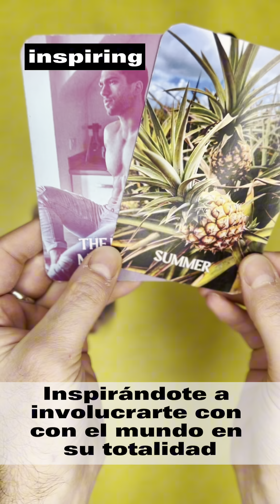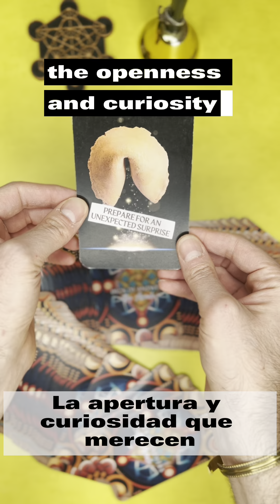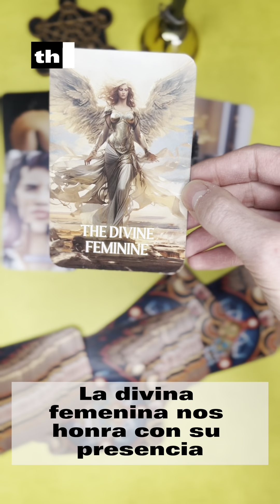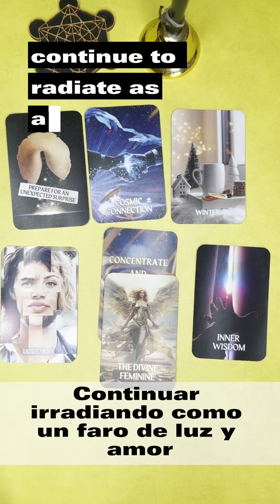Embrace Your Inner Alchemy this Mindful Mastery Monday | Balance Yin and Yang Within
Greetings Dear One💖🔮, join me on this Mindful Mastery Monday as we delve into the sacred dance of our inner dualities. Today’s tarot reading is a journey of self-discovery, inviting you to explore the harmonious interplay of the divine masculine and feminine energies that reside within us all. As we ponder upon teachings from Neville Goddard and the Law of One, let’s uncover the profound truths of our being and awaken to the limitless potential that awaits.

Share this journey with someone who might be seeking guidance and balance in their life.